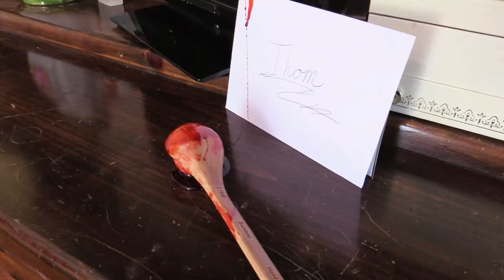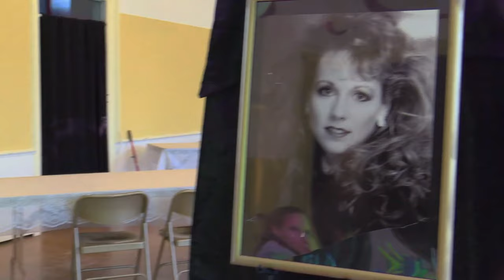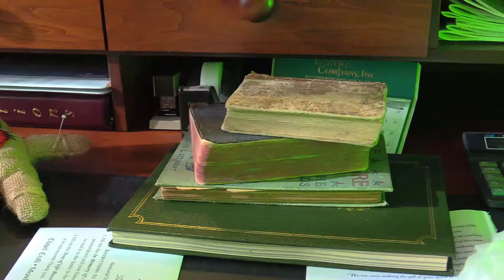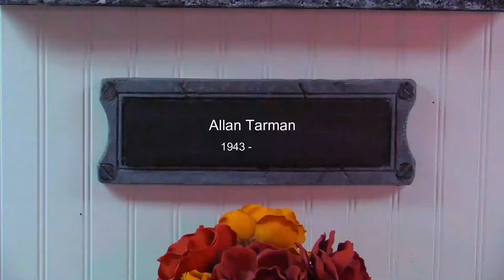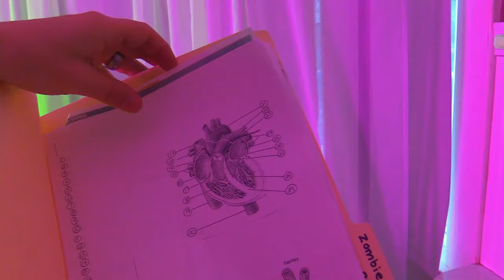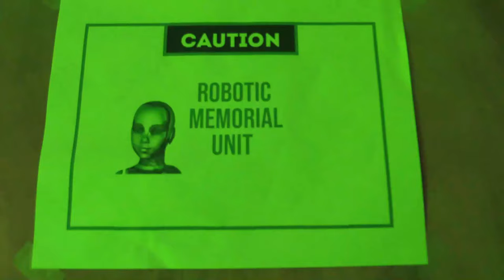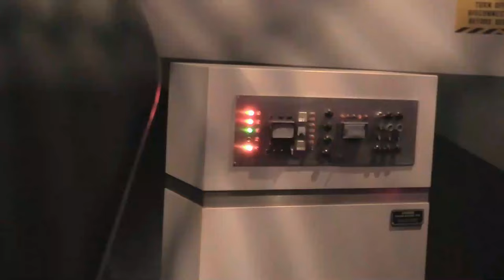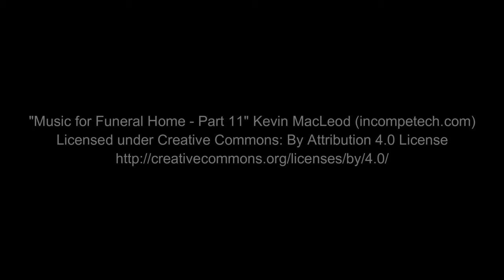Attack of the Radioactive Zombies | English Full Movie | Horror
In a post-apocalyptic world ravaged by radioactive fallout, the Undead Manor organization is tasked with containing hordes of radioactive zombies to prevent further chaos. However, when their containment plan backfires, the undead evolve in unpredictable ways, leading to a terrifying new threat that challenges the survival of what's left of humanity.

Starring: Joshua Anderson, Sharon Backos, Michael Leo Centi

Directed by: Michael Leo Centi